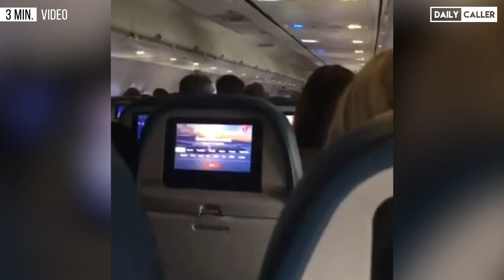Lindsey Graham Harassed At The Airport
Days after Mitt Romney was harassed at the airport, Sen Lindsey Graham faces an angry crowd of his own.